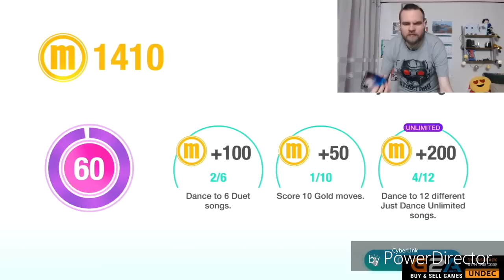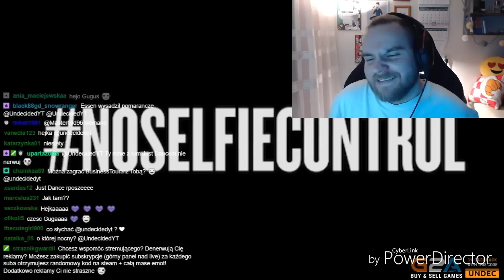Funny Moments #217 Random Oddshot (Tomek90 Wooczek GamerSpace Undecided Piotrekhappy Gini95)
Twitch.tv/Wooczek
Twitch.tv/GamerSpacePL
Twitch.tv/Undecidedyt
Twitch.tv/tomgame90
Twitch.tv/piotrekhappy
Twitch.tv/gini95